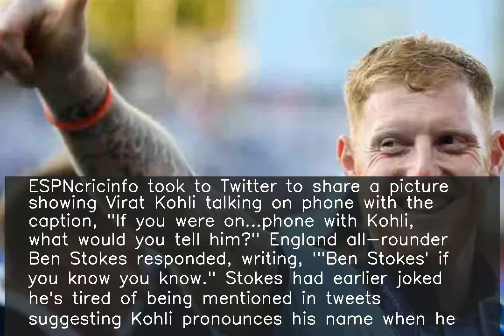Ben Stokes: Stokes on what he would tell Kohli if he was on phone with him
ESPNcricinfo took to Twitter to share a picture showing Virat Kohli talking on phone with the caption, "If you were on...phone with Kohli, what would you tell him?" England all-rounder Ben Stokes responded, writing, "'Ben Stokes' if you know you know." Stokes had earlier joked he's tired of being mentioned in tweets suggesting Kohli pronounces his name when he curses.